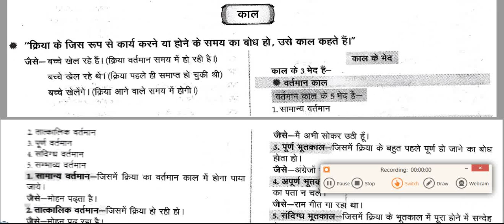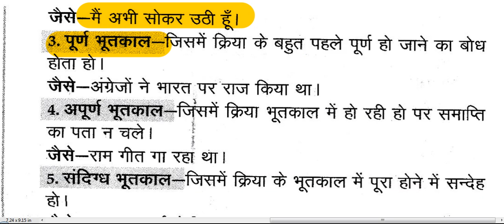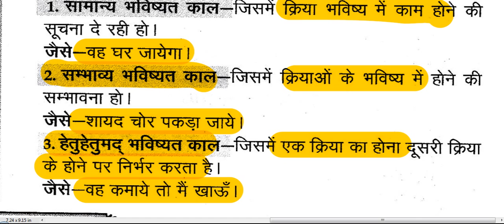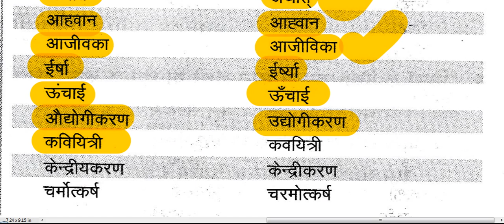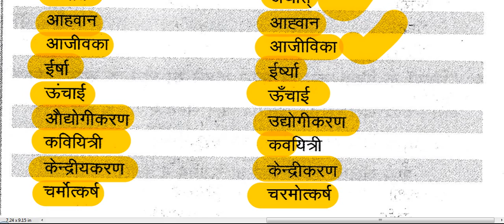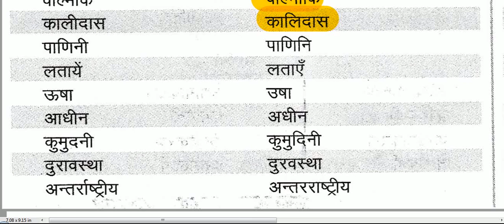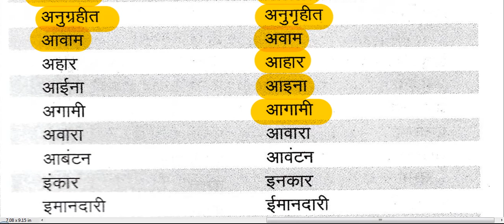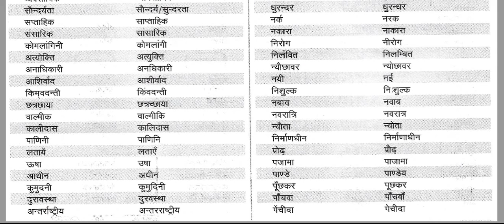UPSSSC Hindi Grammar-5 || हिंदी व्याकरण || काल, वाक्य एवं वर्तनी शुद्धि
सामान्य हिंदी एवं हिंदी व्याकरण (काल, वाक्य एवं वर्तनी शुद्धि )-5
 व्यायाम प्रशिक्षक, व्यायाम अधिकारी, विकास दल अधिकारी, युवा विकास कल्याण अधिकारी, ग्राम पंचायत अधिकारी, ग्राम विकास अधिकारी,, समाज कल्याण पर्यवेक्षक आदि हेतु अतिमहत्वपूर्ण|